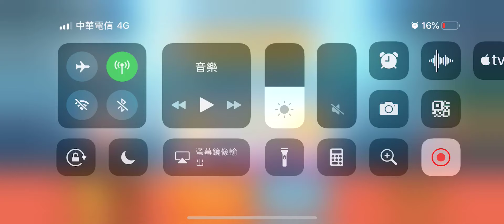[Gameplay] Line Chef：Steak House 25-3